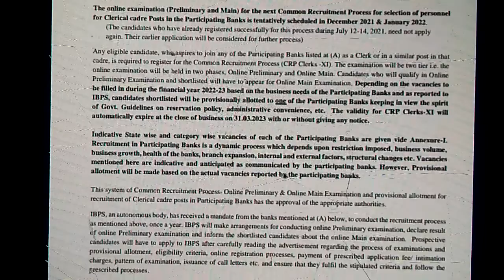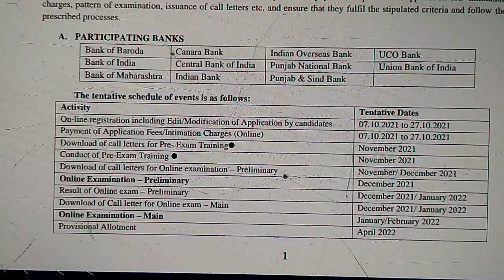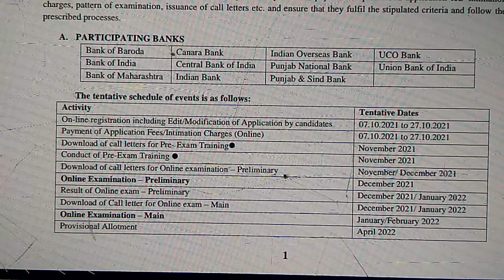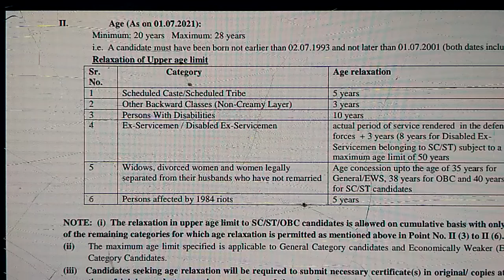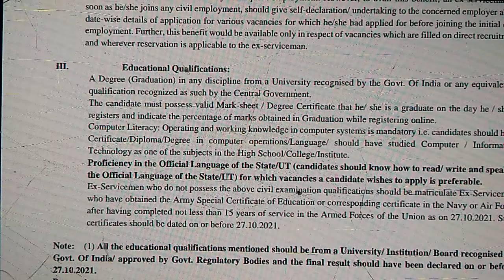ব্যাংকে ট্রেনিং করিয়ে স্থায়ী চাকরি ২০২১//IBPS New vacancy2021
ব্যাংকে ট্রেনিং করিয়ে স্থায়ী চাকরি ২০২১//IBPS New vacancy2021ব্যাংকে ট্রেনিং করিয়ে স্থায়ী চাকরি ২০২১//IBPS New vacancy2021ব্যাংকে ট্রেনিং করিয়ে স্থায়ী চাকরি ২০২১//IBPS New vacancy2021
ibps notification
ibps vacancy